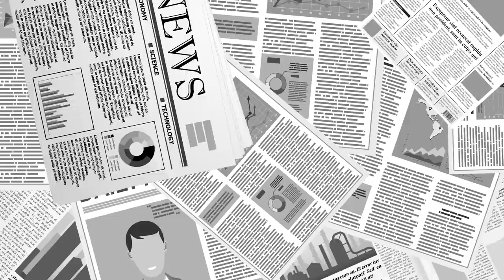내부에서 붕괴된다 / 이동복 (북한민주화포럼 대표) [공병호TV]